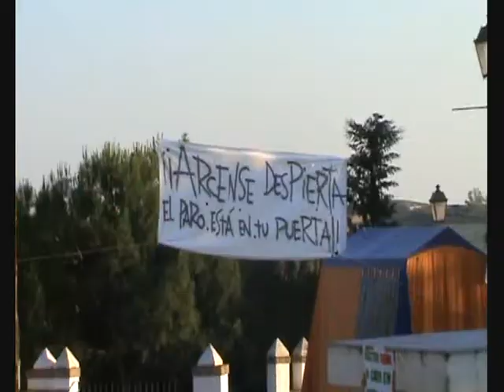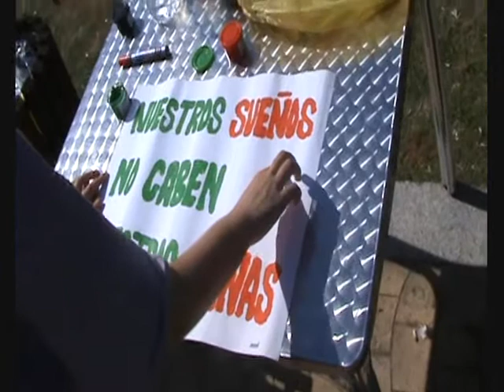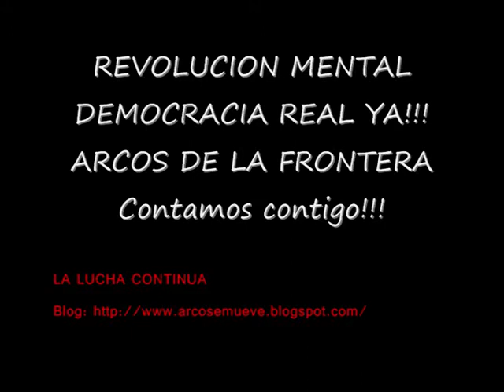REVOLUCION MENTAL (DEMOCRACIA REAL YA) 2º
Revolucion Mental (Democracia Real Ya) Arcos de la frontera
Manifestacion dia 20, 21 y 22 en el paseo de Andalucia
Porque no podran callar los gritos de la Indignacion!!!
Editado por : Javiloketedigo
REVOLUCION MENTAL :
Luchando por nuestro futuro, un futuro que nos corresponde y nos fue arrebatado por : politicos y banqueros Corruptos.
Pero la lucha sigue y solo acabará cuando verdaderamente seamos libres.
INDIGNTATE Y TOMA LA CALLE!!!.